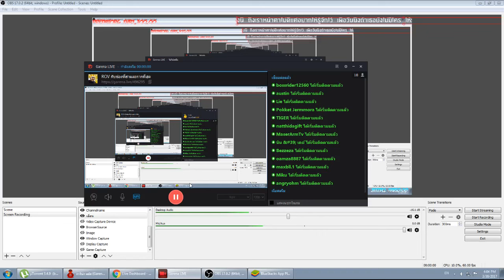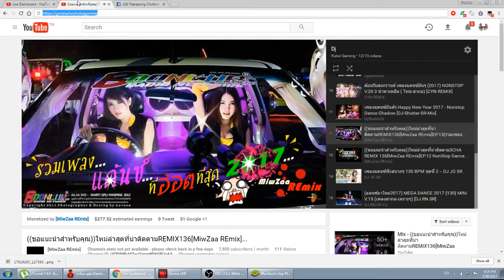Garena Live Ep 1 : น้องจ๋า พี่ยอมตายเพื่อน้องแล้ว น้องต้องไม่ตายสิ ตัดเนื้อร้ายออกไป อย่ารักพี่มาก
ติดตามช่องทาง Garena Live : ได้ที่

ติดตามเพจเรา และอัพเดทข่าวสารเวลาสตรีม ติดต่อพูดคุยกันได้ที่เพจ

RuksiSteen ทำไมต้องเป็นเกมส์?

:: ช่องทางการสนับสนุน ::
ขอบคุณที่ช่วยให้เราพัฒนามากขึ้นไปอีกขั้น